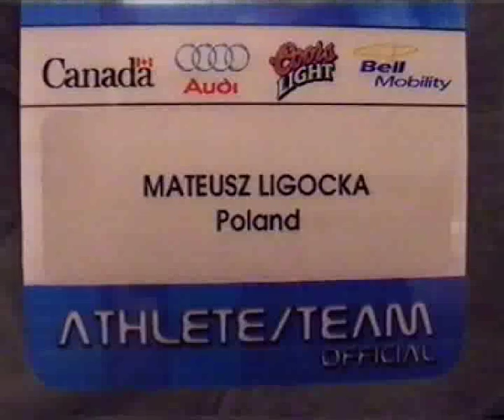Mateusz Ligocki i jego freestylowe tricki w latach 99-01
Krótki filik z udziałem najlepszego polskiego snowboardzisty pokazujący jego umiejętności w latach 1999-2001. Wówczas Mateusz miał 17-20 lat.
W 2000r został 2 krotnym Mistrzem Świata Juniorów  w konkurencji Snowboardcross.